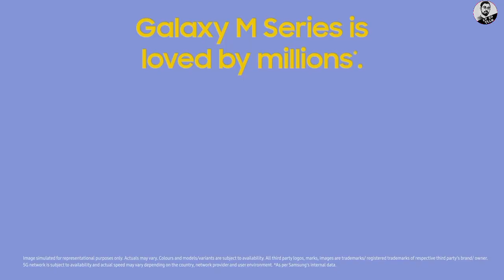Samsung Galaxy M15 5G Launch in India, Samsung Galaxy M15 5G Unboxing & Review, Galaxy M15 5G Specs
Dear sir if you have anything to say related to I have used your contact and you have any problem with it and if you want to remove that contact. So please have a small request from you that don't take any decision without thinking anything.

Sir, if you have any problem with my posted video or why should that video not be yours, if you have any problem with it or if you want to remove that video, want to takedown, then please tell me once on the mail. If have used your video and if you do not want me to use your video, then you will tell me on the mail, do not try to give me a strike because if you mail me, I will remove your video. Sir please have a small request from you if you want to remove this video then don't take any decision without thinking anything, you can tell me on mail once, will remove your video, I will do takedown, but before that you can do any Don't try to give without strike, before giving strike etc. must meet me once my dear sir